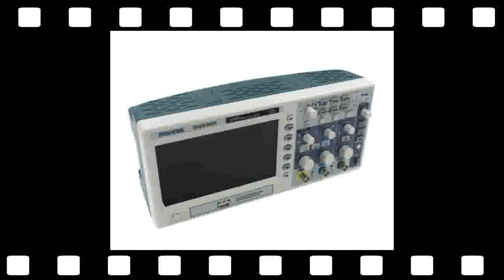Digital Storage Oscilloscope 100mhz for 2channels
Hantek Dso5102p Digital Storage Oscilloscope 100mhz 2channels 1gsa/s 7'' Tft Lcd Better Than Ads1102cal+